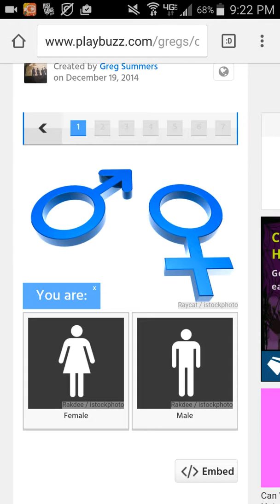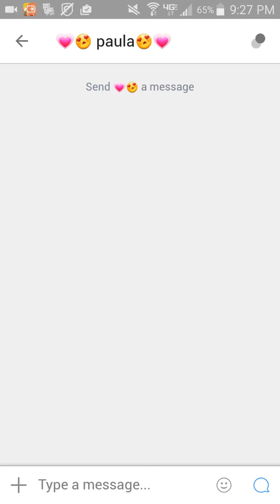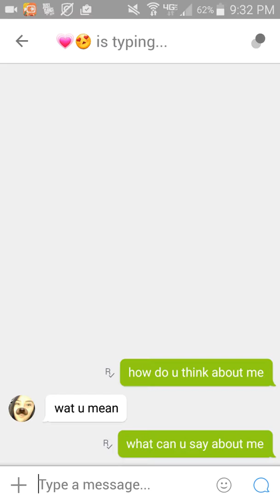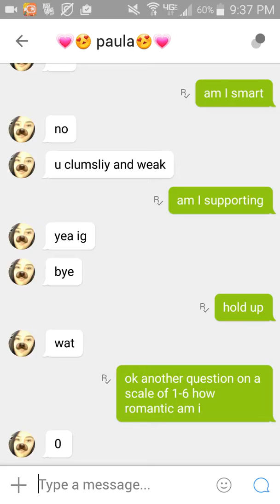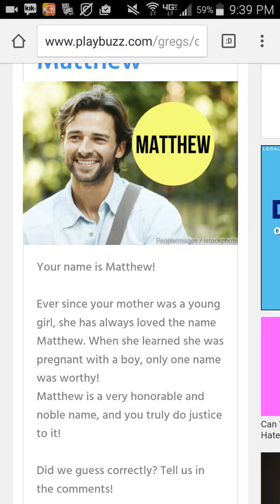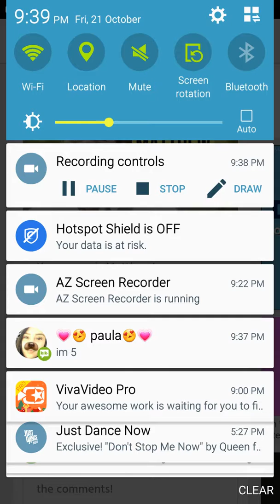you won't belive what my friend told me